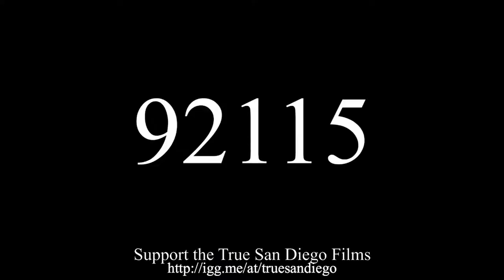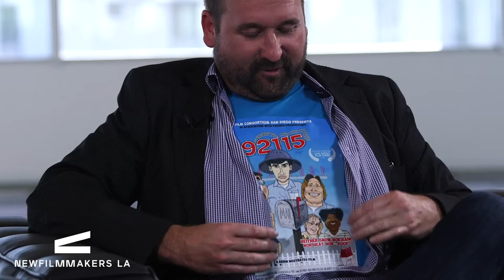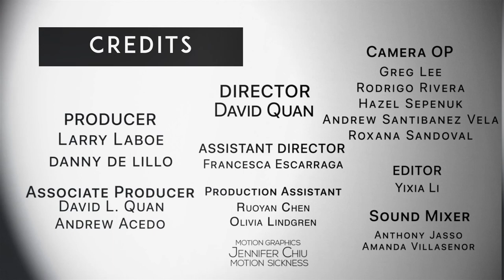NFMLA Stage 5 Filmmaker Interview | Mark Atkinson